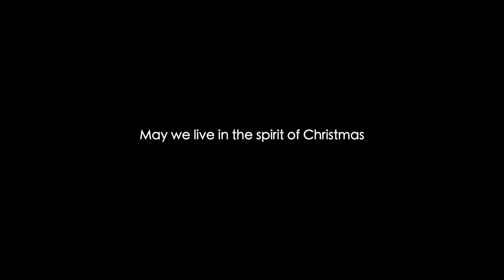THE SUROSO DO CHRISTMAS! | Vlog376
Merry Christmas everyone, from the Suroso would like to wish you a very Merry Christmas and have an awesome holiday ahead.